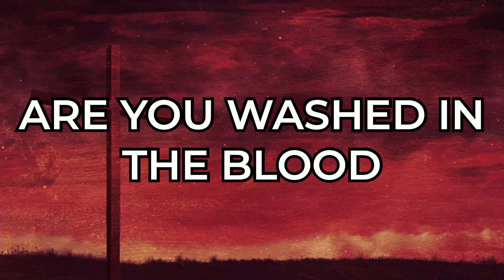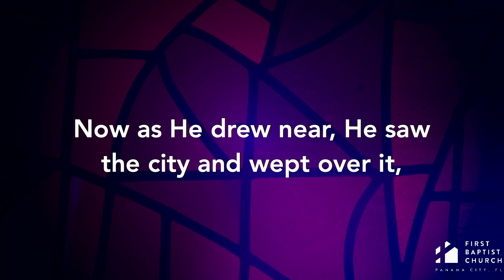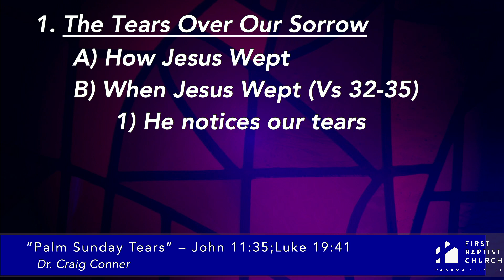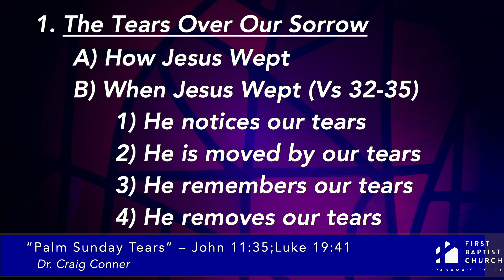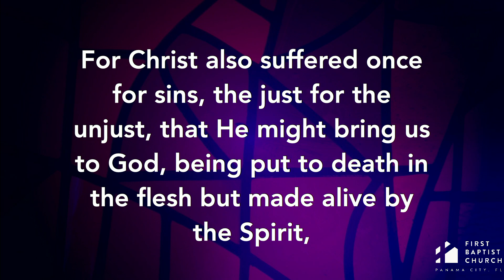03-24-2024 "Palm Sunday Tears" John 11:35; Luke 19:41 - Dr. Craig Conner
10:30 AM | Worship Service

"Palm Sunday Tears"
John 11:35; Luke 19:41
Dr. Craig Conner